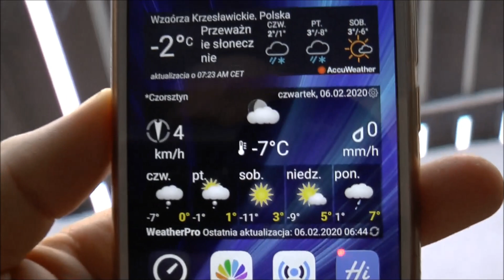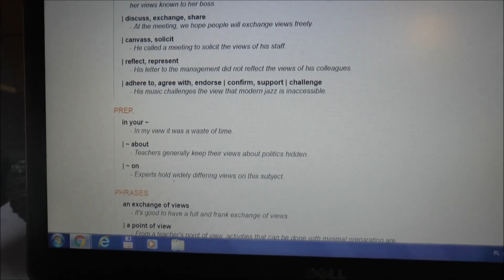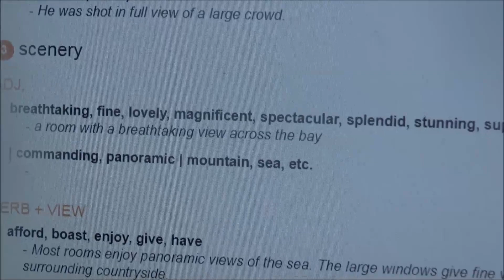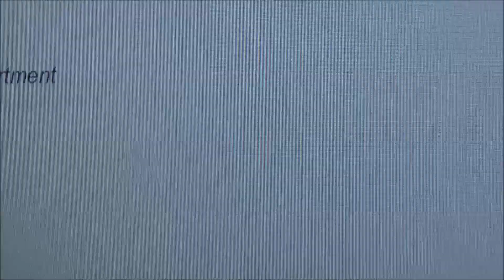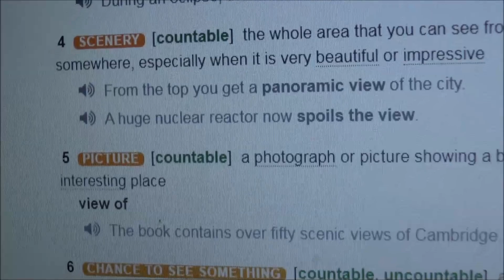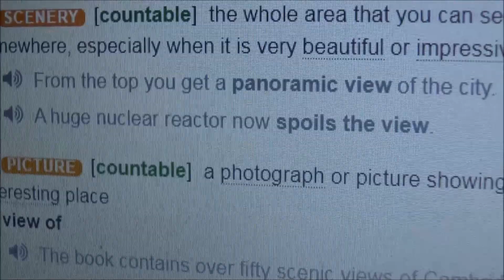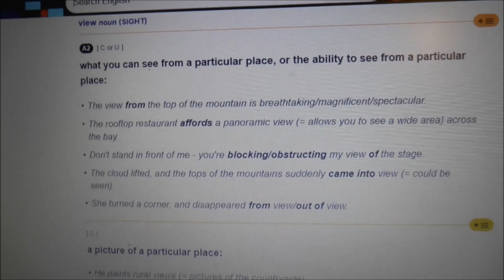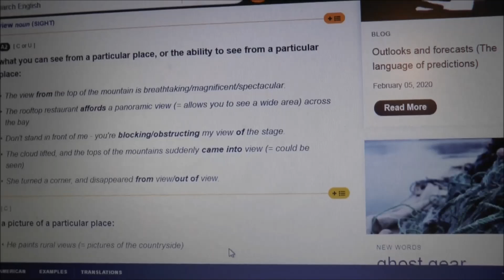'Breathtaking view' - Podziwiamy widok po angielsku